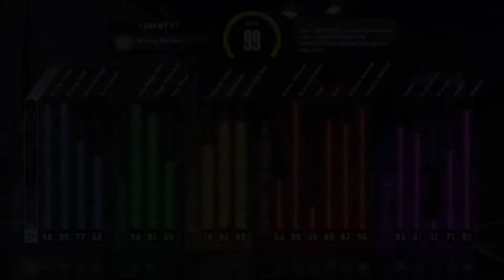*NEW* GAMEBREAKING DEMIGOD 6’7 SCORING MACHINE OVERPOWERED BUILD ON NEXT GEN NBA 2K21!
Join Robinhood with my link and we'll both get a free stock 🤝

GT: Zakwy